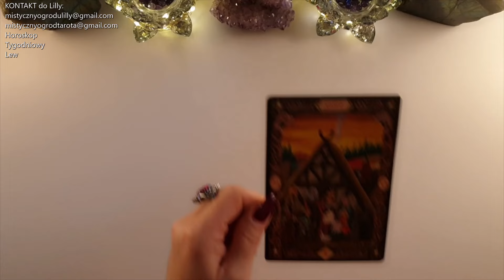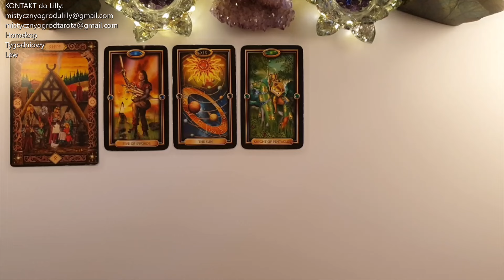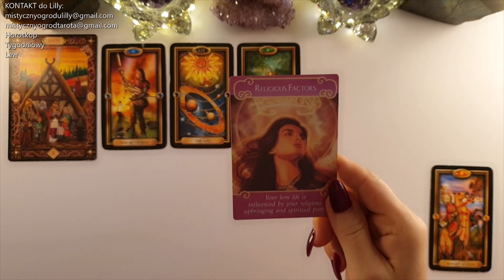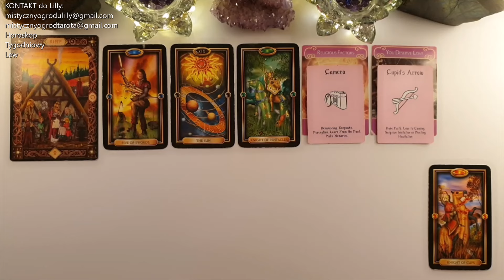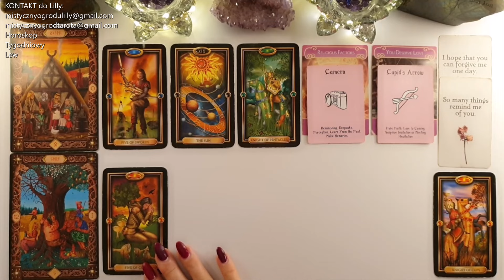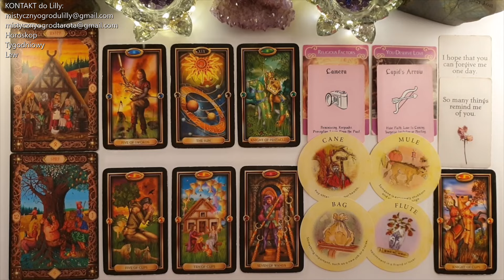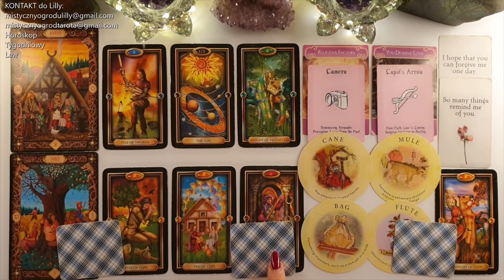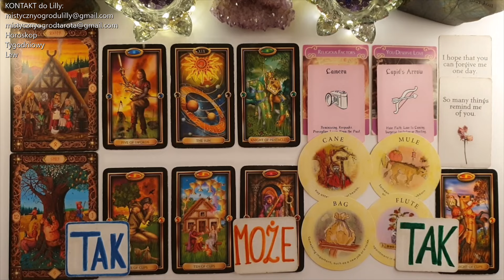Tarot. Lew♌ Dynamika trzymania na wodzy 55! Co z tym zrobisz?🍀Runa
Sprawdź sklepy poniżej:
Tutaj kupisz karty "Pozłacany Tarot Kieszonkowy"
TaniaKsiazka.pl✨

Tutaj kupisz karty "The Power of the Runes":
Sklep TaniaKsiazka.pl✨

Jeśli materiał przypadł Ci do gustu:
🌺 Zostaw LIKE

Lilly💗